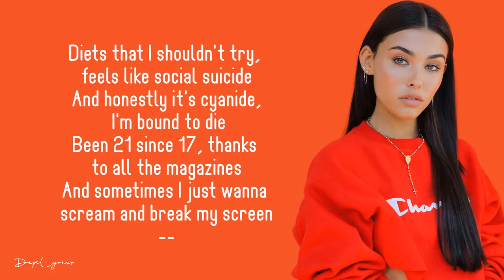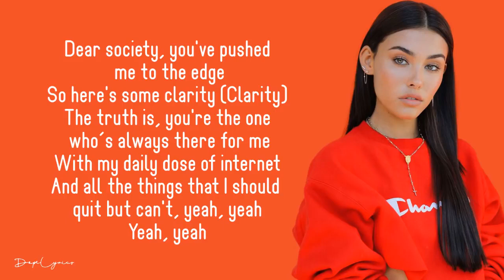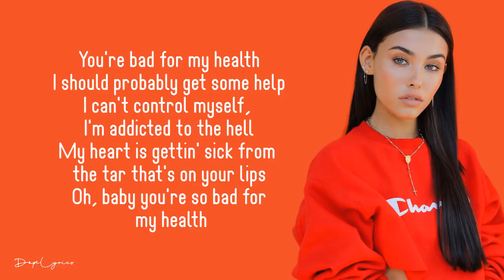Madison Beer Dear Society Lyrics 🎵